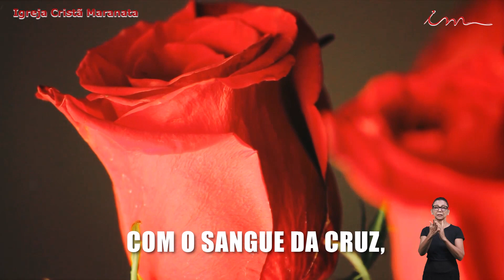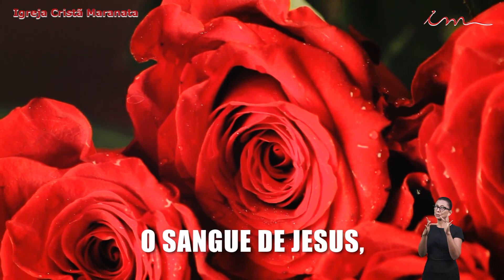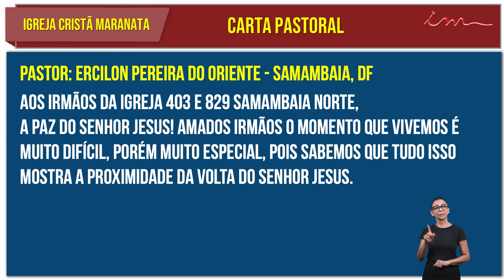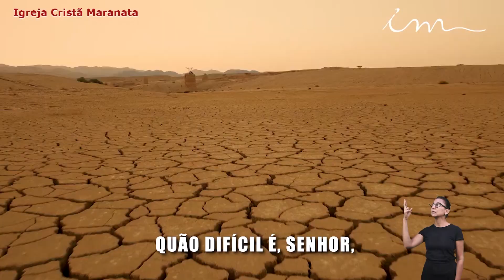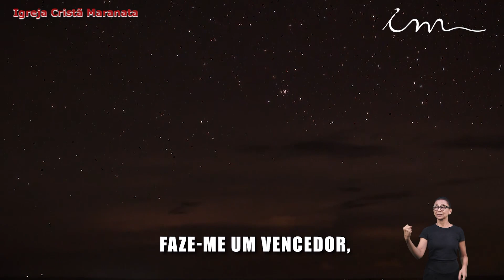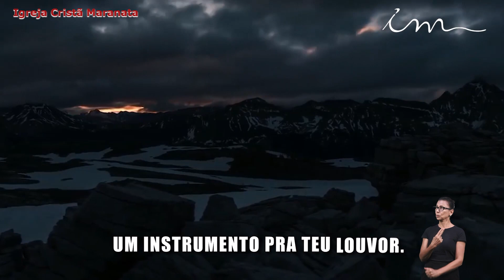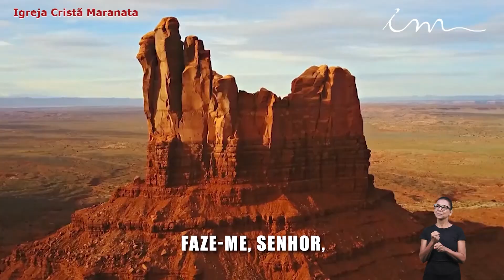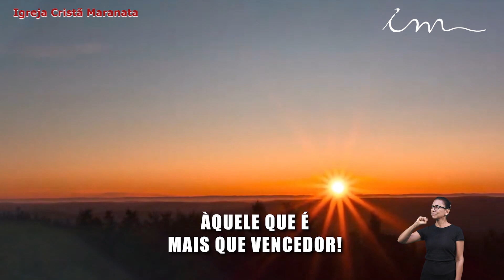Семейное Богослужение - Христианская Церковь Маранафа - 30-04-2021